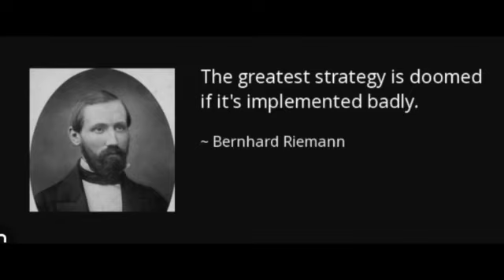My Top 5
Who's your Top 5?